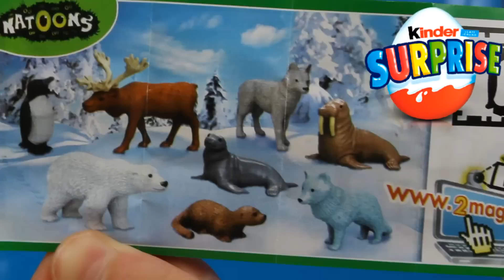Kinder Surprise Egg - Natoons - Wolf Canis Lupus Arctos - TR002